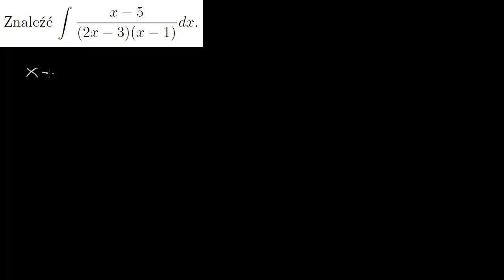Całkowanie przez rozkład na ułamki proste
Opowiada dr Szymon Charzyński z KMMF WF UW.